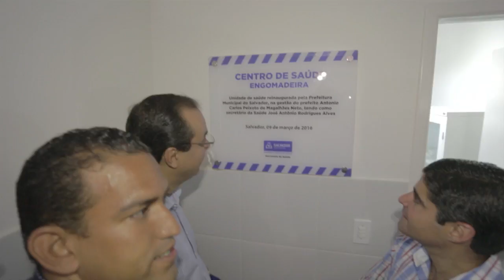ACM Neto Em Todo Canto - Engomadeira